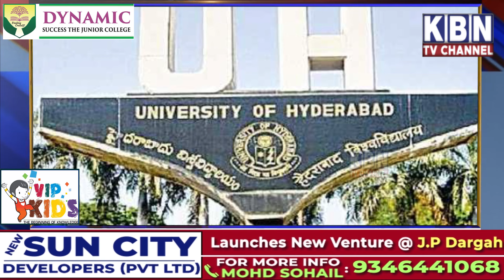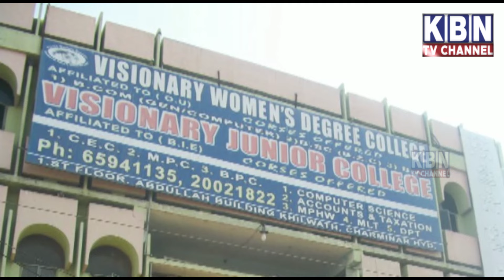Kbn News Bulletin | 28-06-2021 | Hyderabad News Channel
Kbn News Bulletin | 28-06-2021 | Kbn News | Hyderabad News Channel | Must Watch | Kbn Urdu News Channel Hyd | For More Watch at